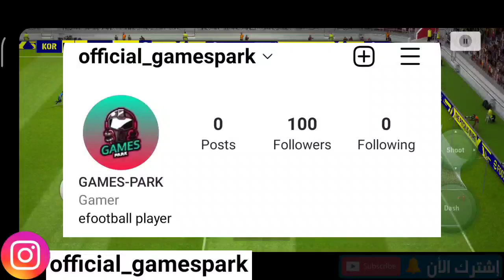شرح ستايلات لاعبين الدفاع 😳 سيصبح دفاعك لا يخترق 🤯 efootball 2023 Mobile